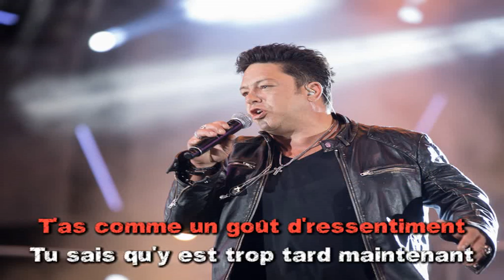Karaoké Eric Lapointe - Mal d'avoir fait mal (dévocalisé+choeurs originaux)